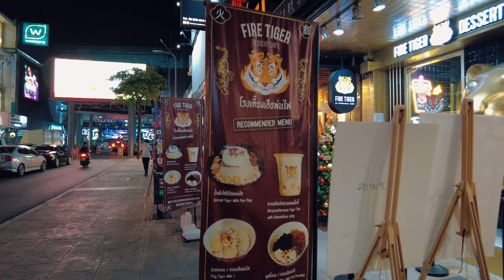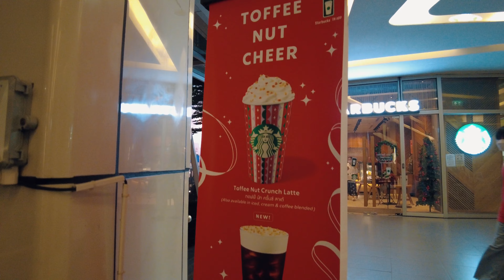【4K】Night Walk in Bangkok Siam Square Areas - Thailand 🇹🇭- 4K 60fps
In today's Thailand 4K Walking Tour, we will be walking in Siam, Bangkok Thailand.

Siam is home to some of the city's most popular and important shopping malls, making this area one of the best places for shopping in Bangkok.

The shopping malls in Siam are far more than just places to shop. Inside their glass and steel frames, you’ll find fancy restaurants, cinemas, escape games, aquariums and the world-famous Madame Tussauds.

Playlist of various Japan Walk videos

Camera used in this video